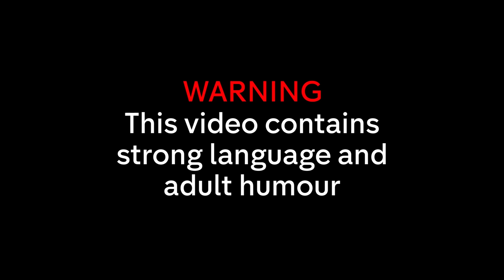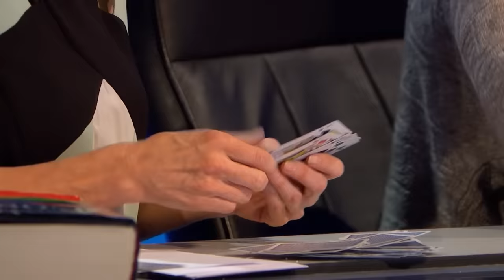Jimmy Carr & Rob Beckett SPEECHLESS Over Nick Mohammed's Memory | Cats Does Countdown | Channel 4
Fascinated by how to improve your memory? @Nick Mohammed has got it covered, from memorising the Wagamama's menu to remembering a deck of playing cards.